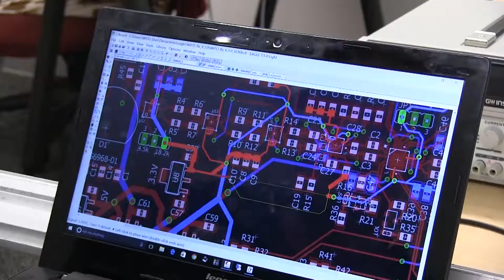OSU EECS Minute - Spencer Liverman, Hybrid Wireless Communication (WiFO)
Hybrid Wireless Communication Networks: Integrating Free-Space Optics and WiFi
presented at the 2017 Graduate Research Showcase

Spencer Liverman, Qiwei Wang, Yu-Jung Chu, Arun Natarajan, Thinh Nguyen, and Alan X. Wang

Free-space optical (FSO) networks have recently been explored as an alternative to traditional WiFi due to their large bandwidth potentials and low interference.  In this project, we have developed a FSO transmitter and receiver pair to be used in an indoor WiFO network. The FSO transmitter we developed uses low-cost, high power near-infrared light emitting diodes and the FSO receiver is built based on off-the-shelf photodetector and transimpedance amplifier components.

Videographer: Taylor Mrzena
Video Producer: Rachel Robertson